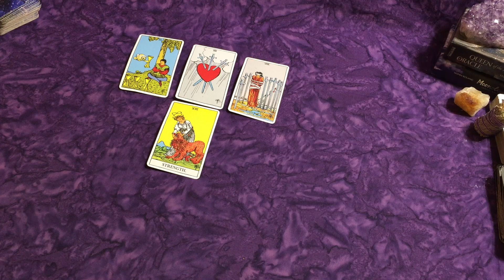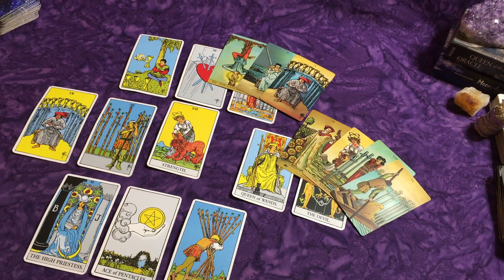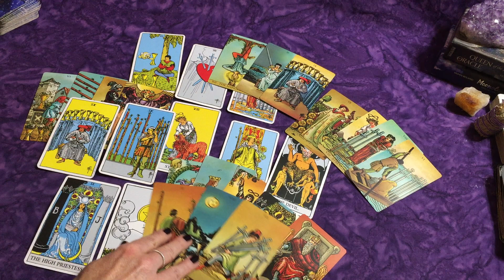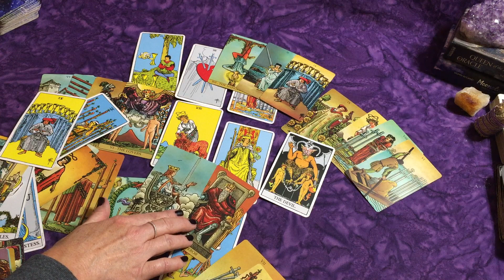Sagittarius: They Can't Give You What You Want Quite Yet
Deck Used: Rider Tarot Deck
~xo's Laura 🙏😘
Readings:

Other Decks:
Gilded Tarot

Witches Tarot